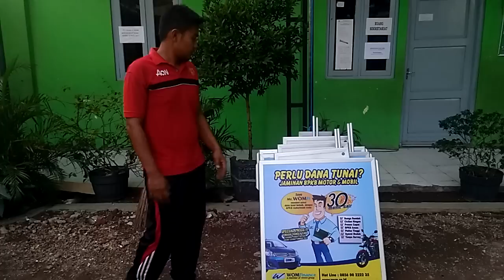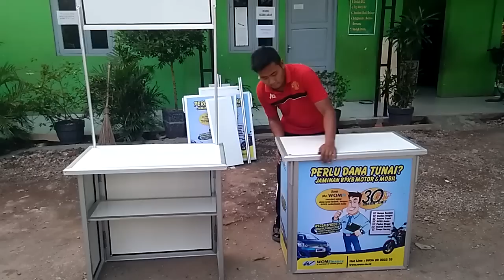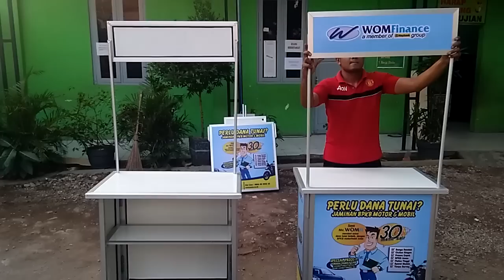Meja Lipat Booth Portable WOM finance || Info Pesanan Wa 08156921093